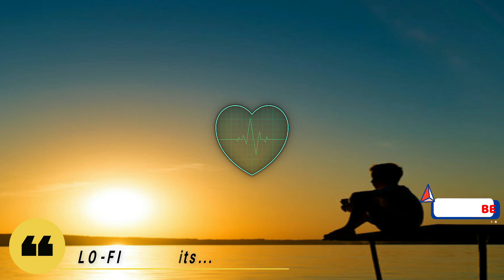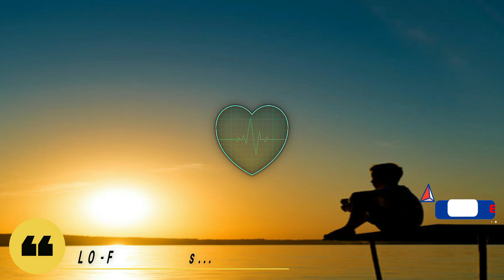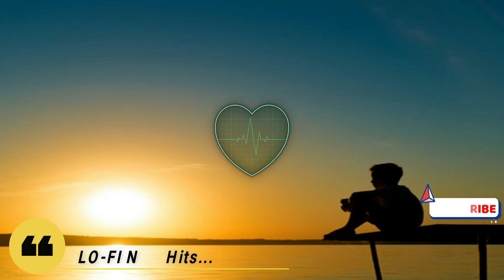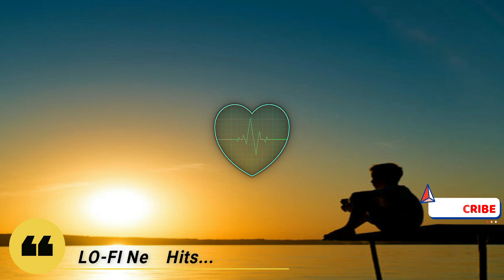Mind Relax LoFi || Bollywood songs || LoFi vibes || Instagram LoFi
LOFI
lofi songs
lofi songs bollywood
lofi romantic songs
lofi girl
lofi music
lofi songs hindi
lofi ringtone
lofi remix
lofi songs 2023
lofi music 2023
new lofi songs 2023
lofi tiktok songs 2023
lofi songs hindi 2023
sad lofi songs 2023
lofi remix song 2023
lofi song status 2023
best lofi song 2023
mashup lofi
mashup lofi songs
mashup lofi remix
mashup lofi status
mashup lofi love songs
mashup love songs 2022
mashup lofi songs love mixtape
mashup lofi slowed and reverb
mashup lofi sad song
mashup lofi love
romantic lofi songs
romantic lofi mashup
romantic lofi
romantic lofi song status
romantic lofi songs bollywood
romantic love status
romantic lofi songs bollywood mashup
romantic lofi songs hindi
romantic lofi ringtone
romantic lofi music